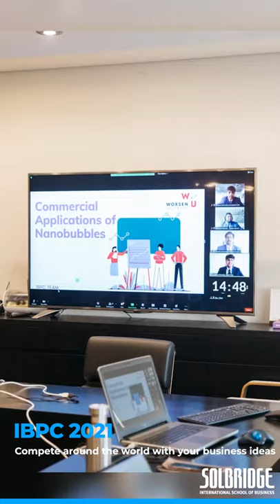2021 in Review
2021 in Review!
As we close this year, we would like to look back on the highlights of 2021. Thank you for these memorable moments and look forward to the new year 2022.